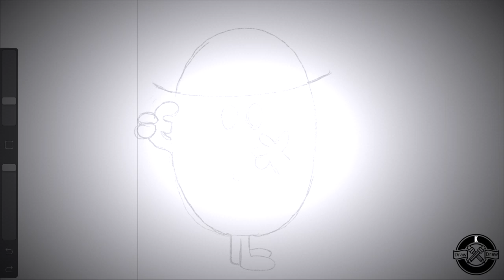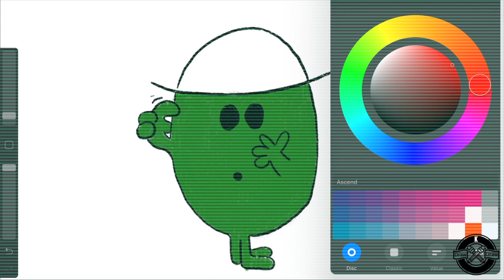Drawing Mr Muddle Timelapse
in this episode we draw mr muddle from mr men and little miss!